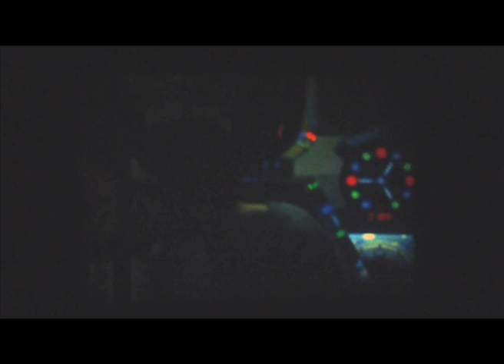Salon de Maquinitas